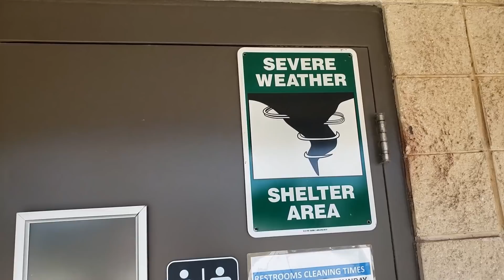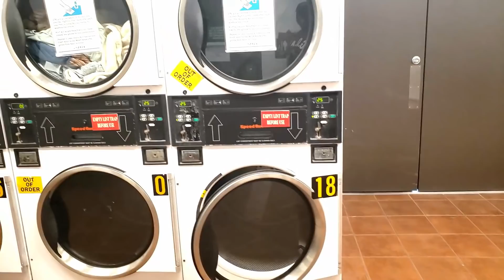Goodbye Jacksonville, Hello Tampa! - MacDill AFB FAMCamp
Although we loved Naval Station Mayport, it's time to keep moving. MacDill AFB here we come!